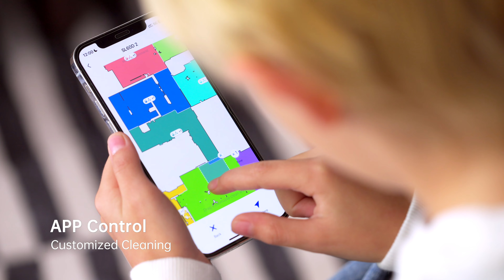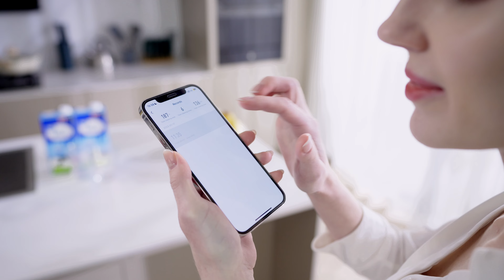lubluelu SL60D – LDS9.0 Lidar Navigation Robot Vacuum Cleaner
SL60D robot vacuum uses LDS 9.0 Lidar mapping and SLAM navigation to quickly create up to 5 precise maps of your home with 3x better accuracy than ordinary LDS. Its 8-meter laser range enables it to navigate complex environments and plan optimal cleaning routes.